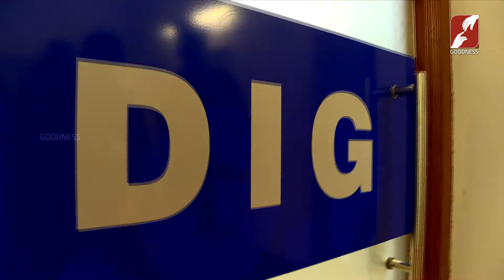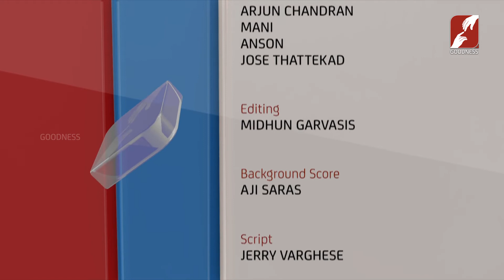NALLA NALEKKAI | S SURENDRAN IPS | DIG, Thrissur Range | To Know the Law and to Obey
NALLA NALEKKAI | S SURENDRAN IPS | DIG, Thrissur Range